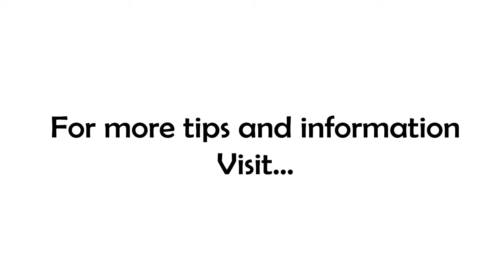Who Runs Your Day? -- The Daily Business Coach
Who is in charge of your day?

Thom, you don't understand...my (boss / spouse / kids / parents / neighbors / crossing guard) make me ___. Blah Blah Blah (Hey, never said this was gonna be easy!)

At one time or another, we've all felt like we were out of control of our day or schedule. But the reality is you have made a choice to surrender control of our time to someone else. The good news is you can also make the choice to take back control!

In my role as a premier Business Coach for businesses of all sizes and industries, one thing has become abundantly clear... It all starts with a plan... that's our topic all week on the 7 Minutes In the Morning podcast and on the website (both links in my bio).

What do you think? Is being in control of your time as easy as making a choice? What are some of the obstacles that you think will prevent you from making that choice?